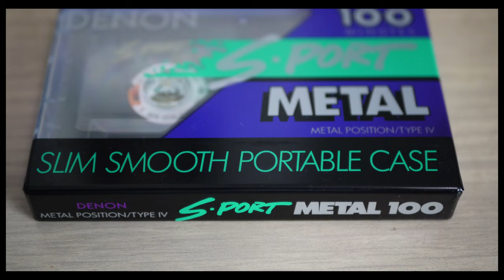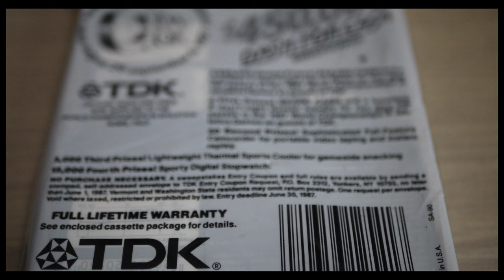I bought some cassette tapes and I love them!